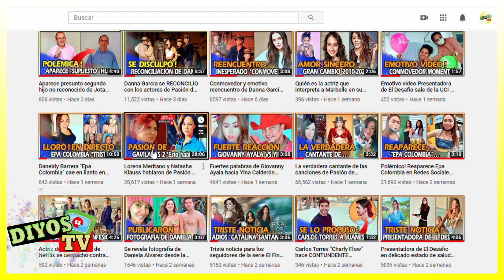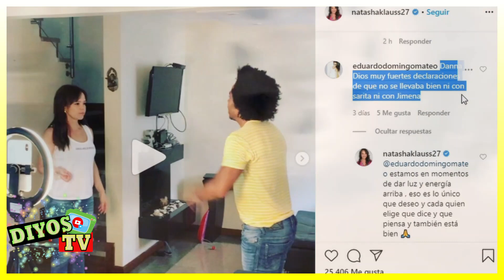Contundente mensaje de Lorena Meritano "Dinora Rosales" sobre Pasión de Gavilanes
Lorena Meritano o Dinora Rosales habla sobre la posibilidad de una nueva temporada de Pasión de Gavilanes y de esta forma se despachó!...

Para nadie es un secreto que Pasión de Gavilanes en este 2020 ha revivido tras más de 15 años de haberse transmitido oficialmente en Caracol Televisión por primera vez. Aunque ya se había subido un video relacionado a este tema entre Natasha Klauss y Lorena Meritano. En este video hablaremos de los puntos más importantes que se tomaron en aquella transmisión.

Primero hablan sobre como nace el sueño de una segunda temporada a la que Lorena Meritano informa de que no le gustaría nueva temporada ya que el cierre ya quedo. También hablaron sobre algunas anécdotas de lo que pasaba al interior y confesaron que efectivamente Mario Cimarro o Juan Reyes, en los capítulos finales habia tenido un accidente real, y por eso al final de la historia estuvo gran parte con un yeso en la pierna.

Natasha Klauss también habló sobre algunas heridas que tenia que sanar y a nivel personal, podemos sospechar de que aquellas heridas era entre Danna García y ella. Que les parece este video? Nos vemos hasta la próxima.
---REALIZACION---